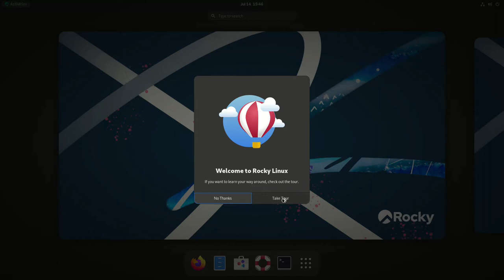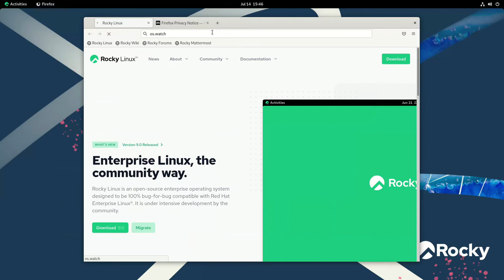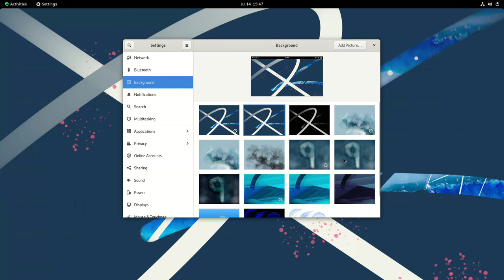Rocky Linux 9.0 "Blue Onyx" • Quick walk-through • os.watch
Quick walk-through on Rocky Linux 9.0 "Blue Onyx" Linux distribution.